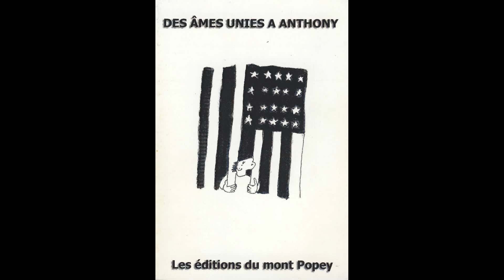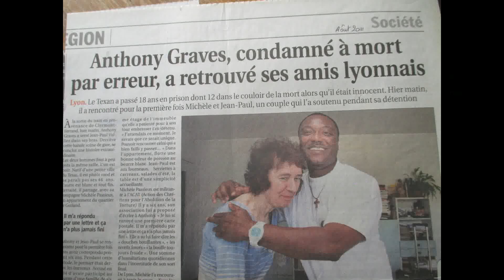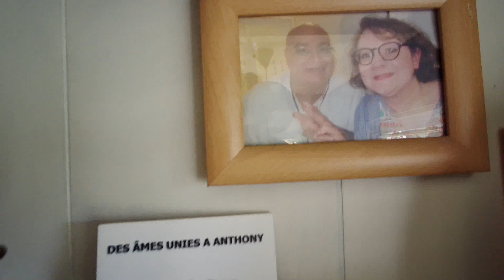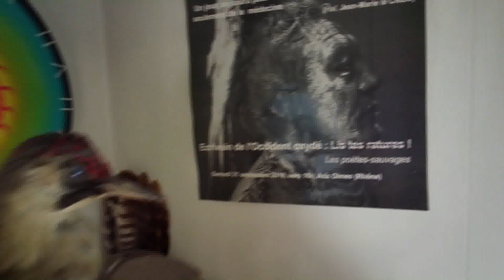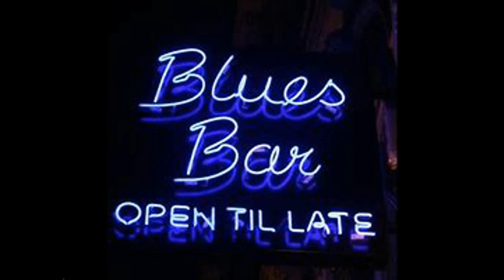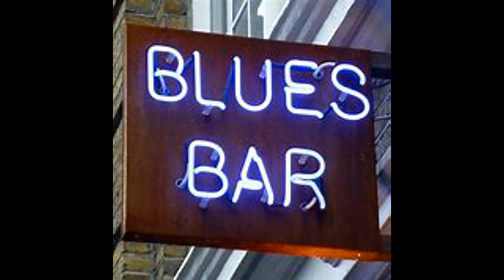Bluesa Rockquiem épisode 6 de Chants mêlés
‘‘Échoïncidence’’
 ‘‘Univerbe’’
ma poésie-sauvage a rapidement eu besoin de créer de nouveaux mots pour appréhender un réel animiste ; ceci bien avant de lire dans les Dialogues avec l’ange :
« Que des mots nouveaux naissent simples et vrais ».
‘‘Bluesa’’, fusion des mots ‘‘Blues’’ et ‘‘USA’’ en est un autre pour diagnostiquer un réel déprimant aussi absurde que criminel, mêlé de bêtise crasse, et que ''Chants mêlés'' permet d’entendre avec lucidité tout en disposant des anticorps psychologiques nécessaires pour ne pas désespérer de notre espèce.
Car hélas, on ne peut pas toujours invoquer la figure de Coyote pour un ‘‘mieux vaut en rire qu’en pleurer’’, et souvent des situations sont telles que l’on ne peut que constater que « C’est Bluesa», comme les trois faits divers, typicly made in USA, de ce 6e épisode: deux bavures policières et un acharnement judiciaire qui a conduit mon correspondant Charles don Flores dans les couloirs de la mort au Texas.
C’est cette humeur Bluesa, conséquence d’un monde totalement désacralisé, qui fait sans cesse balancer la poésie de Lance entre la mission et l’errance.
‘‘Cheyenne au bar’’ est le poème emblématique à ce sujet et cela méritait bien un ‘‘Rockquiem’’.
Dans cet univers de destruction et de confusion, heureusement le plan spirituel (métaphysique) seul est à même d’apporter du sens.
Pour l’ange des dialogues encore :
« La guerre est l’habituel / Contre le Passé on ne peut rien / Tournez-vous vers le jamais-entendu ».
Je veux croire que ‘‘Chants mêlés’’ répond du jamais-entendu.
Son esprit de guérison réside dans le paradigme de concevoir également « le Mal comme un Bien en formation, mais pas encore prêt » car cela permet de s’y adapter ; et cette adaptation de  désamorcer l’emprise de la négativité dans notre quotidien.
Reste à retrousser les manches et d’occuper les quelques espaces de libertés, marges de manœuvre dont on dispose.
Se tenir à l’écart du chaos, avec une poignée d’amis sincères et motivés recréer des petits édens de sédentarités tout en partageant de pures sensations nomades.
Si le bonheur n’était plus un rêve possible, la vie serait alors totalement Bluesa.
Pour ''Chants mêlés'' ce n'est heureusement pas le cas.